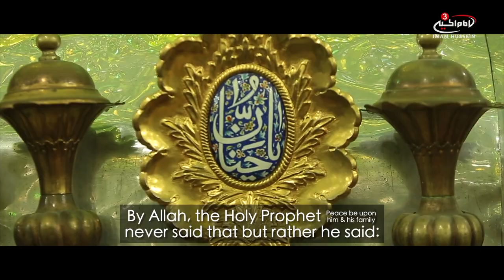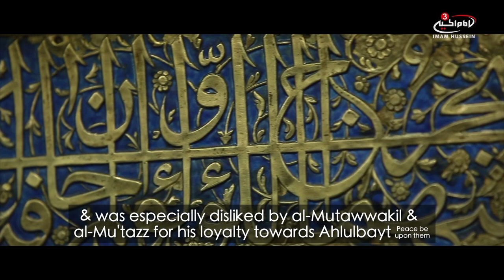Sayed Abdul-Adheem al-Hassani: a true friend of Ahlulbayt (as)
In the month of Shawwal, a truly great companion and scholar passed away leaving behind a great legacy. Sayed Abdul-Adheem al-Hassani is a noteworthy figure in Islamic history and performing his Ziyarat in Rey has been compared to visiting Imam Hussain (as) in Karbala.